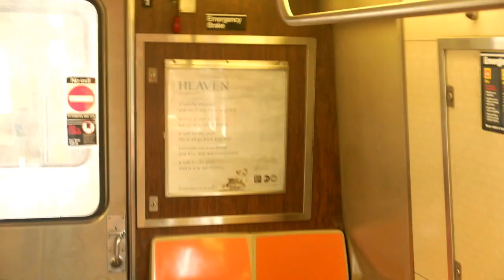The Huckleberry Fins - Balance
The lost music video from the Huck Fins. - An account of time spent at Rockaway Beach, NYC Learning to surf, playing shows. 2015 AD